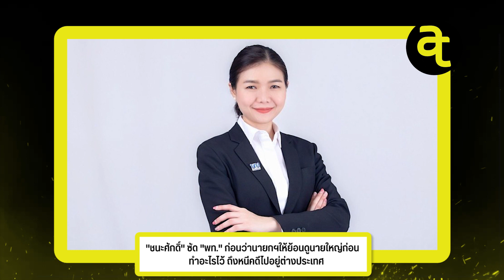"ชนะศักดิ์" ซัด "พท." ก่อนว่านายกฯให้ย้อนดูนายใหญ่ก่อน ทำอะไรไว้ ถึงหนีคดีไปอยู่ต่างประเทศ